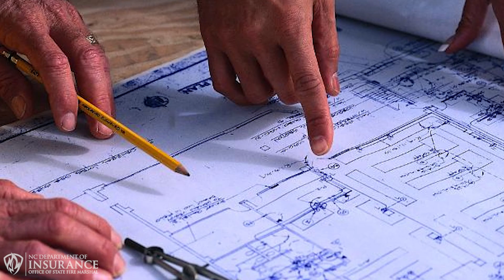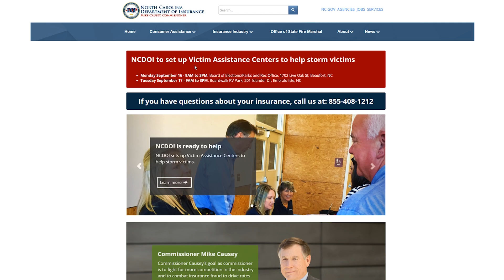Code College 2019: Informal vs. Formal Interpretations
Ahead of NCDOI Code College 2019 which takes place from September 23-27, NCDOI Chief Building Code Consultant Carl Martin, Fire Code Consultant Charlie Johnson, Energy Code Consultant Daniel Dittman, and Residential Code Consultant Ali Kojoori break down the inner workings of the NCDOI Engineering and Codes Division and explain the difference between informal and formal interpretations of the building code.